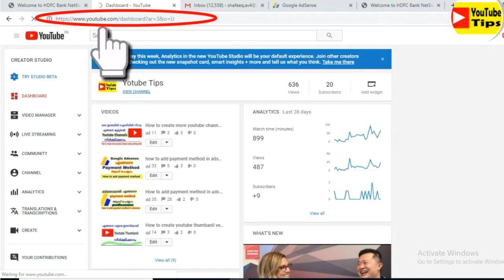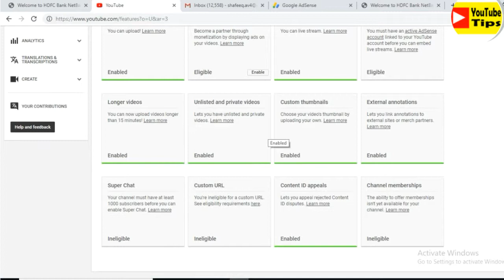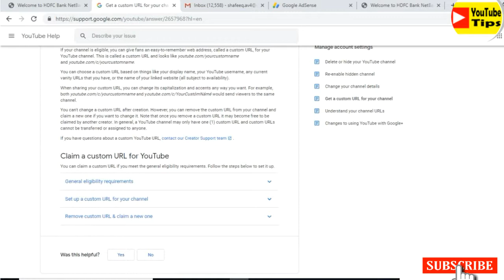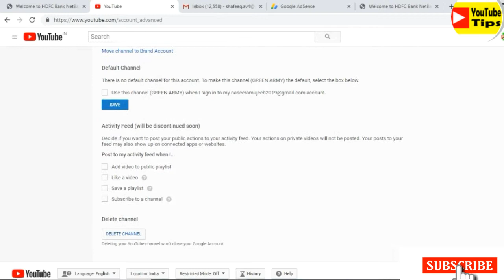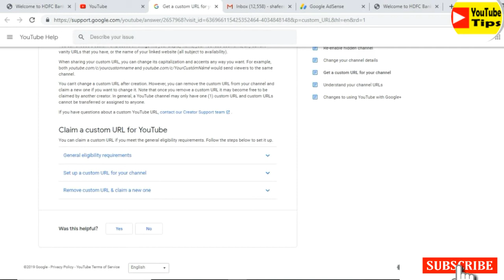How to add custom URL in your youtube channel@youtube tips